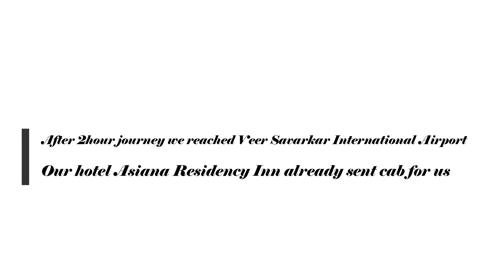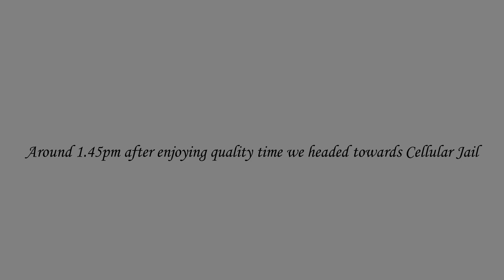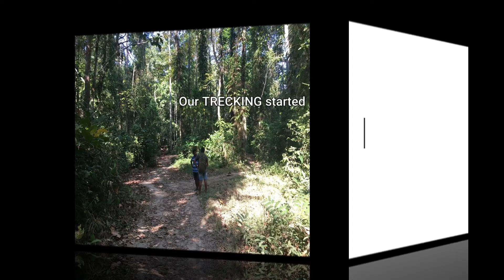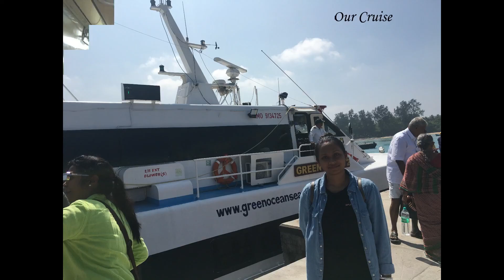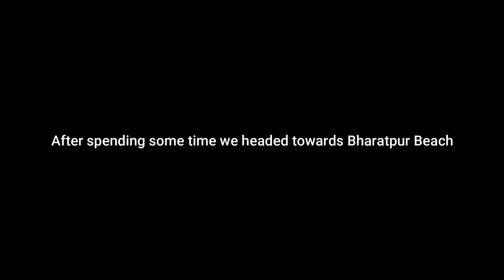Andaman Honeymoon Trip